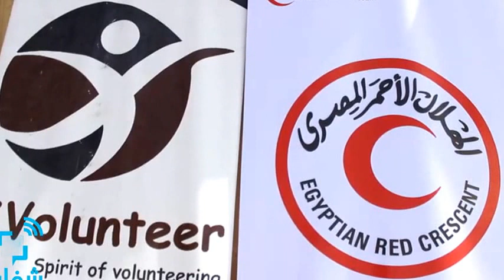شفاف |"X Volunteer" تشارك الهلال الأحمر في احتفالية يوم اليتيم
شارك النشاط الطلابي "x volunteer" بجامعة عين شمس في احتفالية يوم اليتيم التي اقامها الهلال الأحمر بنادي شباب مدينة نصر.
• تقرير: مصطفى فارس
• مونتاچ: إسراء عفيفي